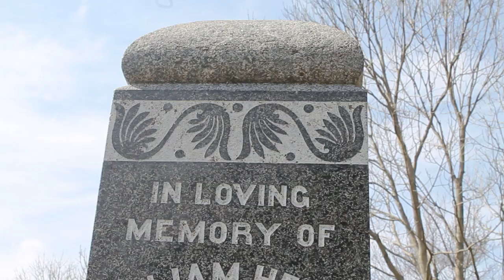William Pan of site.MOV